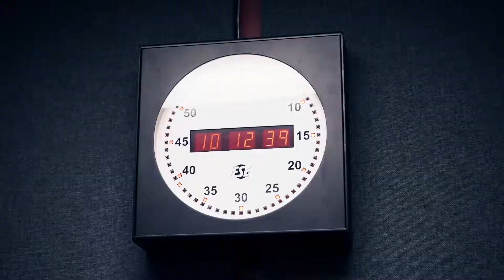FINAL 15 LOTS IN ROYAL OAKS - AVAILABLE FROM JUNE 21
WATCH Yuvraj Verma record a radio commercial, as he releases the FINAL 15 lots in Royal Oaks. Reservation of lots starts on June 21, 2018 from 10 AM - 2 PM on a first come, first serve basis. Don't miss out!